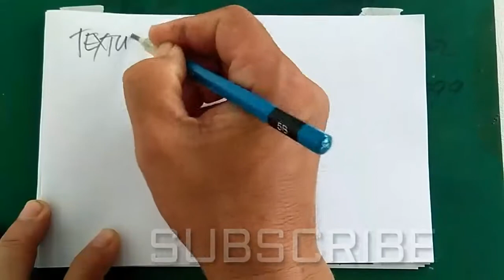Composition (marks) : Texture in your Paintings create interest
Textures might be smooth,  rough or soft creates an interesting marks in your paintings. Like the Beach painting I done, the stone are rough because of the hard edges in contrast with soft water.  Notice also,  Sand in the foreground are rough while fathers away are softened.

Just try...